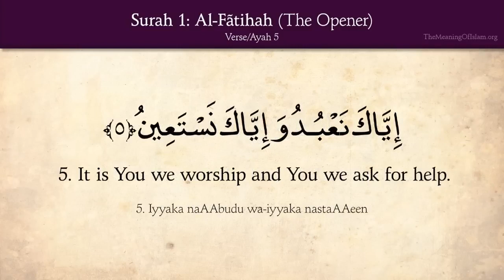Quran - Surah 01 - Al Fatiha (The Opener) - Arabic with English Translation - Hani Al Rifai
The reciter has been changed from the original videos and English spoken word translation has been removed.

All surahs will be uploaded regularly Inshallah.